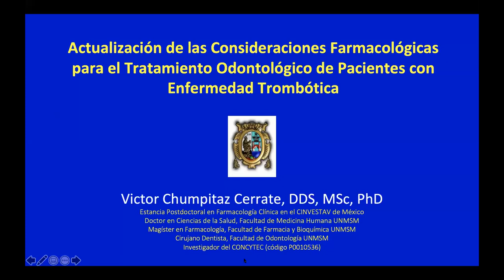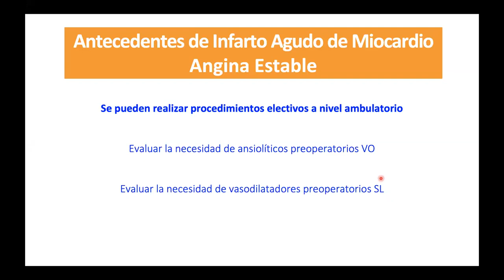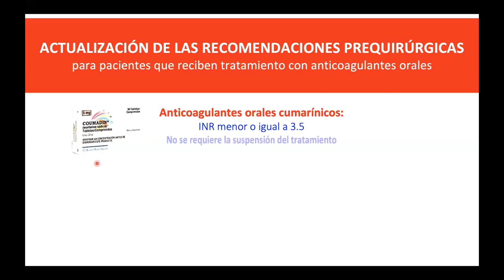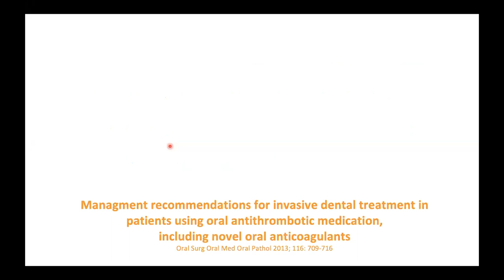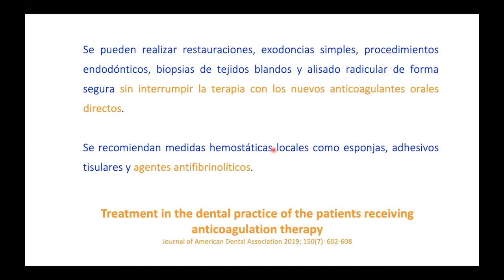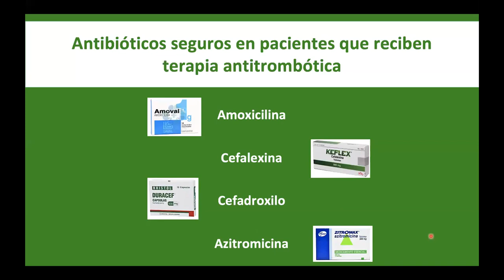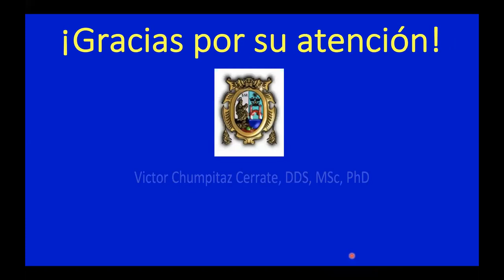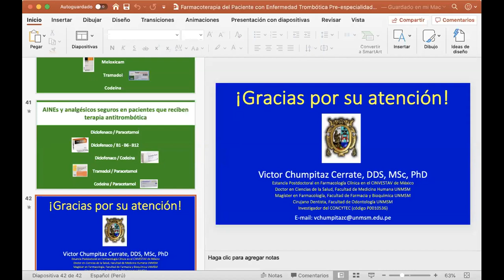CONSDIERACIONES PARA EL TRATAMIENTO ODONTOLÓGICO DEL PACIENTE ANTICOAGULADO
Dr. Víctor Chumpitaz Cerrate.
DDS, MSc, PhD